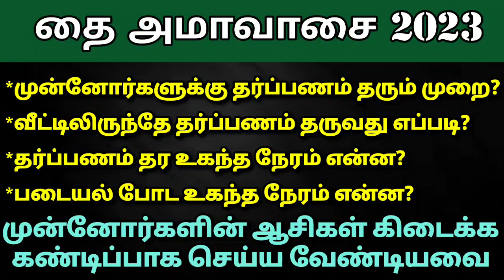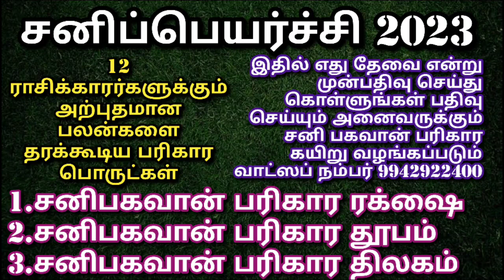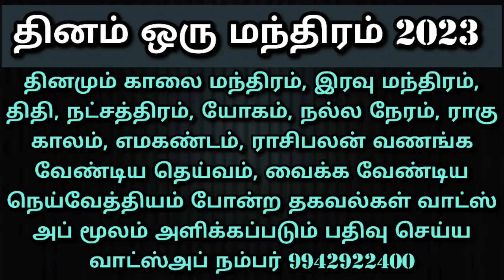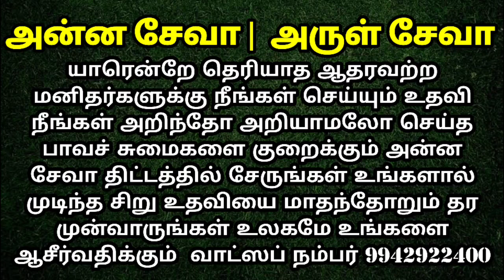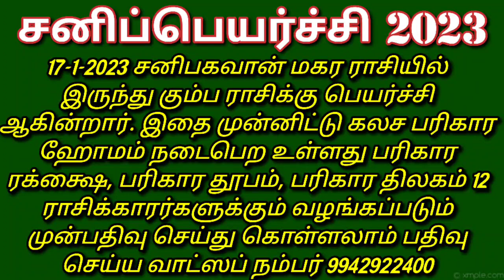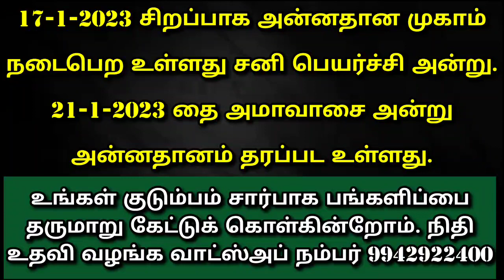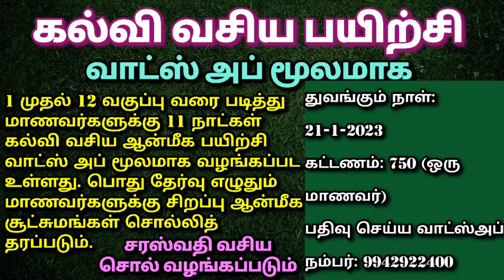தை அமாவாசை - 2023 வீட்டிலேயே முன்னோர்களை வழிபடும் முறை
சனிப்பெயர்ச்சியாகத்தில் பங்கு பெற அன்னதானத்தில் பங்களிப்பு தர தொடர்பு கொள்ள வேண்டிய

எங்களை தொடர்பு கொள்ள வாட்ஸ் அப் மூலமாக மட்டும் தகவல் அனுப்புங்கள் வாட்ஸப் நம்பர் 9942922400